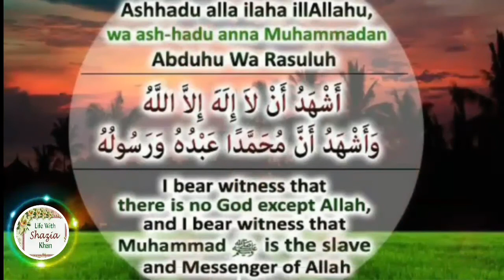Surah Younus Full || Sheikh Shuraim With Arabic Text (HD)|سورة يونس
Surah Younus By Sheikh Shuraim With Quranic Text